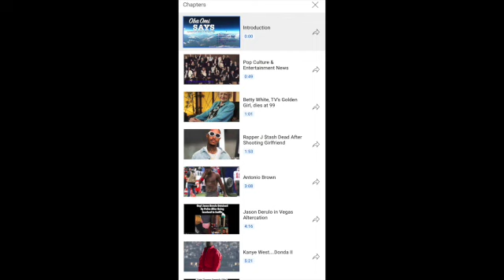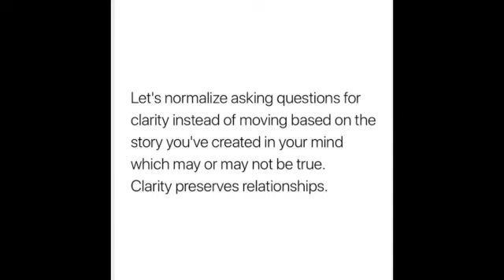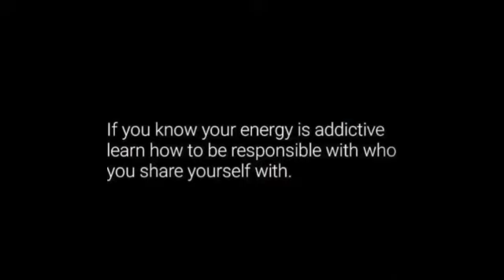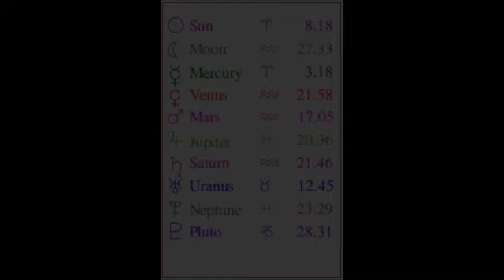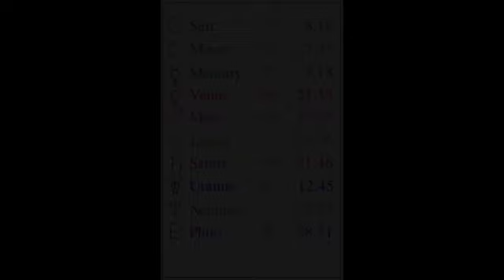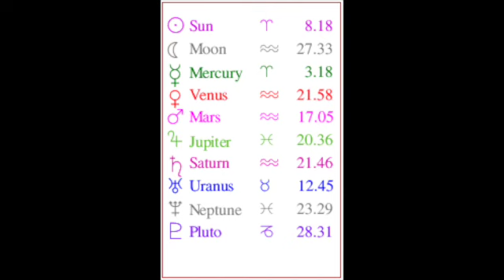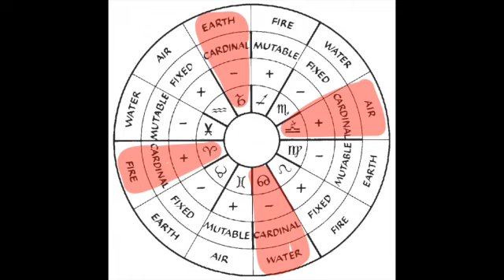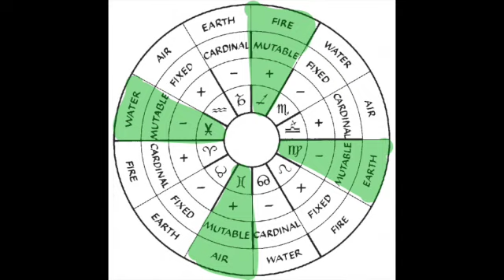Oba Omi Says ⚮ E12 - Astrology101:Modes|MoreOscarViewers🥱|WhoArethe Stray Kids🧐|DojaCatQuits|ANDMORE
(Note: This episode was intended to be posted on March 28, 2022)

0:00 Intro/Housekeeping

2:19 Pop Culture & Entertainment News

 Celebrity News
 2:56 Oscars audience tops 15 million, exceeding last year
 5:13 Remy Ma Talks Doja Cat’s Genre-Blending Music: ‘I Don’t Think She’s a Rapper’
 7:33 Doja Cat Says ‘Everything Is Dead to Me, Music Is Dead’ Appears to ‘Quit’ Music

 11:28 Billboard Hot 100

15:42 World News

 U.S. News
 16:47 NYC planning to remove homeless encampments from streets

 World News
 19:48 Ethiopia urged to uphold press freedom and release reporter

23:02 Spiritual Perspective

 23:31 Meme Analysis

 30:01 Astrology (Aries Season♈️)

46:53 Episode Topic

1:03:37 Energy Reading

 1:04:33 Card Reading

1:08:12 Outro

IF YOU APPRECIATE THIS PRODUCTION AND WOULD LIKE TO GIFT OBA OMI PLEASE DONATE AT ONE OF THE FOLLOWING LINKS: